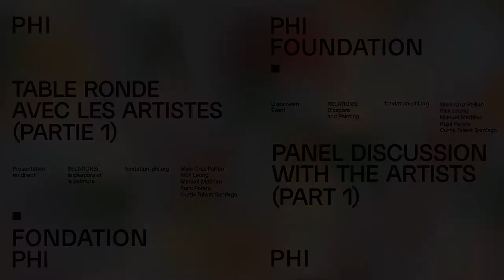Table ronde avec les artistes de RELATIONS: la diaspora et la peinture (1/4) | Fondation PHI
En marge de l’exposition «RELATIONS: la diaspora et la peinture», la Fondation PHI présente une série de conversations entre les artistes de l’exposition et la commissaire Cheryl Sim.

Voici notre première table ronde avec Maia Cruz Palileo, Rick Leong, Manuel Mathieu, Rajni Perera et Curtis Talwst Santiago, animée par Cheryl Sim et suivie d’une période de questions modérée par Rihab Essayh.

In conjunction with the exhibition “RELATIONS: Diaspora and Painting”, the PHI Foundation presents a series of conversations between curator Cheryl Sim and artists from the exhibition.

Here is our first panel discussion with Maia Cruz Palileo, Rick Leong, Manuel Mathieu, Rajni Perera, and Curtis Talwst Santiago, hosted by Cheryl Sim and followed by a Q&A session moderated by Rihab Essayh.